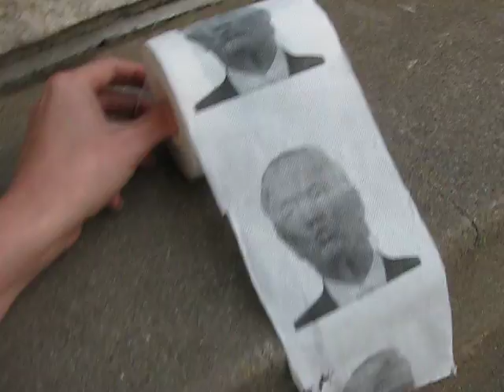Donald Trump Toilet Paper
This is a gag gift for work. The Donald Trump toilet paper comes with a PDF calender for $9.95 - $12.99. The cost has changed in just a day. It is on Prime, so no shipping if you are a Prime member.

It's not the best quality, but it is super funny!